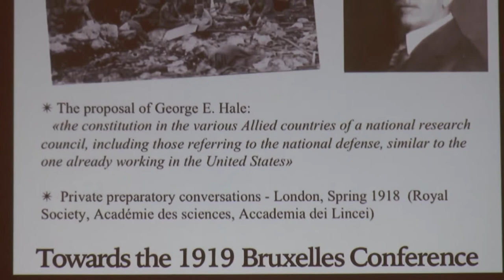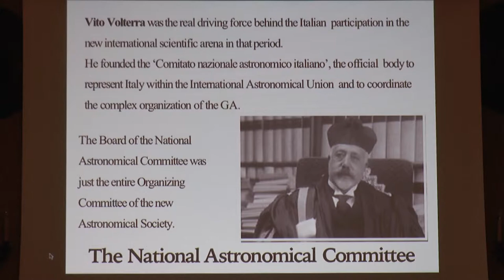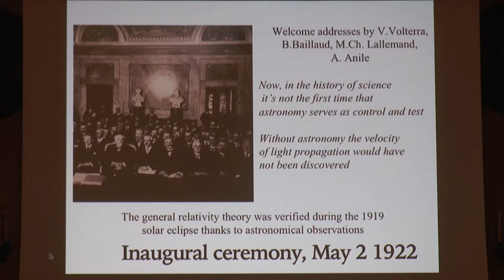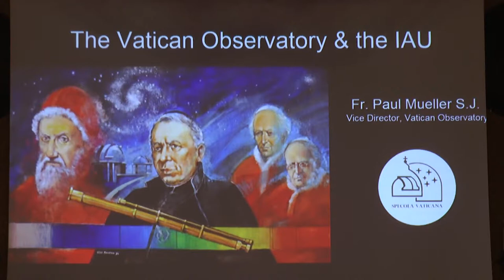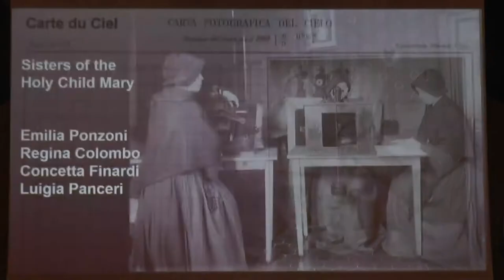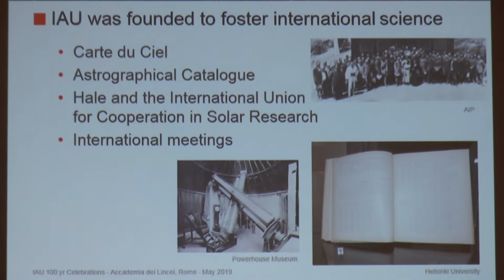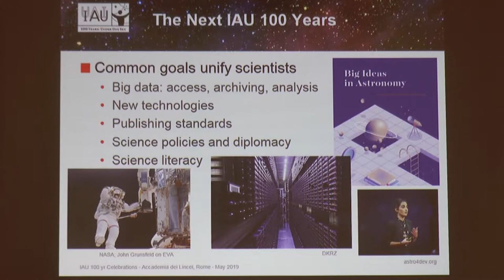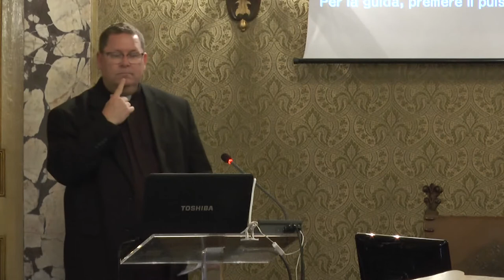Event to celebrate IAU’s 100th anniversary in Rome 2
The event to celebrate IAU’s 100th anniversary in Rome included high-level officials from the IAU and Istituto Nazionale di Astrofisica (INAF). The event took place in Palazzo Corsini home of the Accademia dei Lincei.

Credit:
INAF/IAU